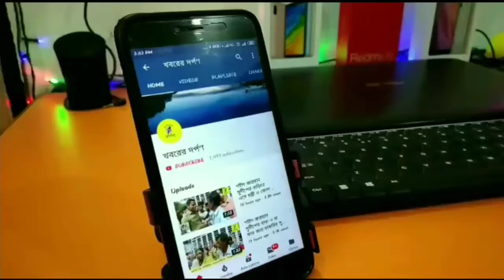হাঁসপুকুরিয়া বিদ্যাপীঠের মাধ্যমিকে সর্বচ্চো নম্বর পাপকে সংবর্ধিত করল তৃণমূল যুবকংগ্রেস সভাপতি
পলাশীপাড়া বিধানসভার অন্তর্গত হাঁসপুকুরিয়া গ্রাম পঞ্চায়েতের ধরমপুর গ্রামের ১১৪ নং বুথের কৃতি ছাত্র এবছর ২০২০ শিক্ষাবর্ষে মাতা মৌসুমী বিশ্বাস দুরারোগ্য ব্যাধিতে আক্রান্ত । পিতা অসিত বিশ্বাস হাজারো আর্থিক অনটনকে সঙ্গী করে অনীশ কে হাঁসপুকুরিয়া বিদ্যাপীঠ পড়াশোনা করাচ্ছেন। এবং সে   644 নম্বর পেয়ে প্রথম স্থান অধিকার করেছে। এই ফল লাভের জন্য এলাকা বাসি আনন্দিত বলে জানা গেছে। এই ছাত্র কে উৎসাহিত করতে তাহাকে পুষ্পস্তবক দিয়ে শুভেচ্ছা জানালেন এবং তাহার পড়াশুনার জন্য সর্বত ভাবে পাশে থাকার বার্তা দিলেন পলাশীপাড়া বিধানসভার যুব তৃণমূল কংগ্রেসের সভাপতি আতাউর হোসেন । এছাড়াও উপস্থিত ছিলেন এলাকার যুব তৃণমূল কংগ্রেসের জয়ন্ত মন্ডল, দুলাল দা, আদর পন্ডিত, সন্দীপ মন্ডল, জয়দেব মন্ডল প্রমুখ নেতৃত্ববৃন্দ।